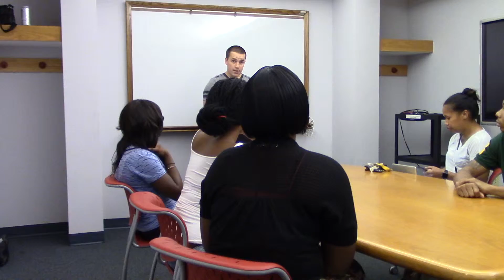Dustin Biven Introduction Speech